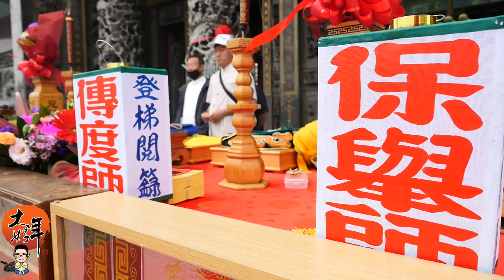2020/03/05_03法會_ 賴正文登梯閱籙奏職大典